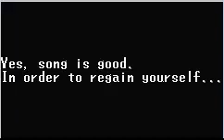Let's Play Lunar Paradise (Blind) part 33- Game designers are smart about hole placement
I already miss the trippy music. :(